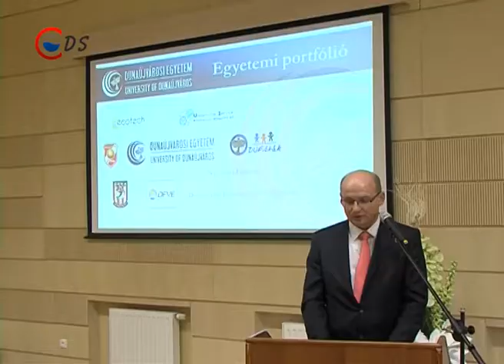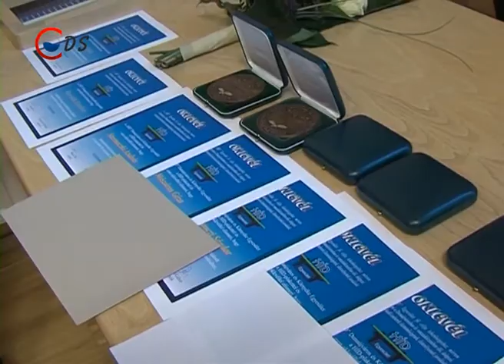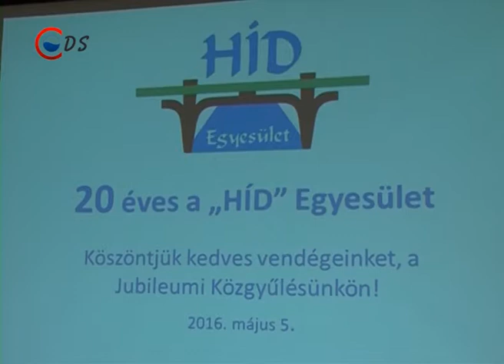HIRADO 2016 05 06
JUBULEUM – Fennállásának 20. évfordulóját ünnepelte a HÍD egyesület

IDŐKÖZI VÁLASZTÁS – Sajtótájékoztatót tartott a Jobbik és az MSZP is.

MENTŐK NAPJA – Szabadtéri bemutatóval és játékokkal mutatták meg munkájukat a dunaújvárosi mentők